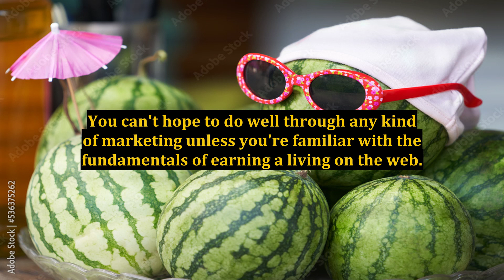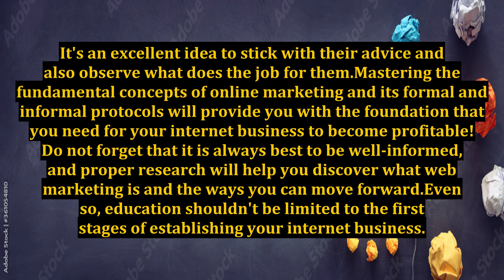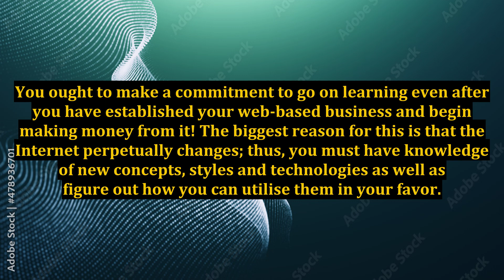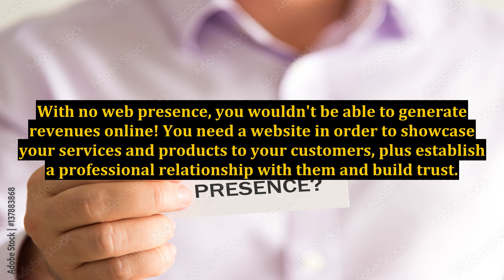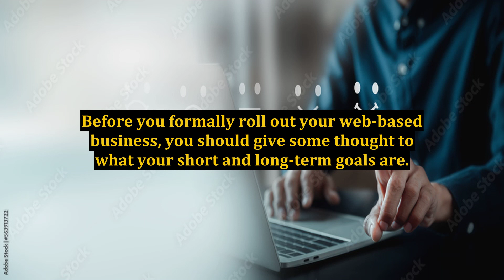Pointers On How You Could Have Your Own Internet Marketing Venture